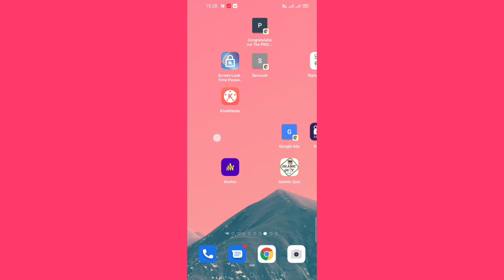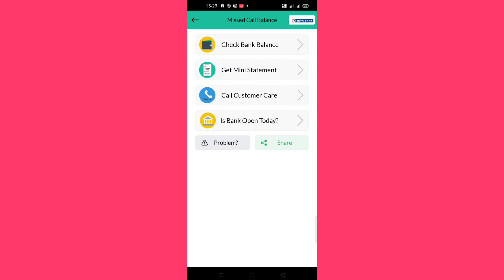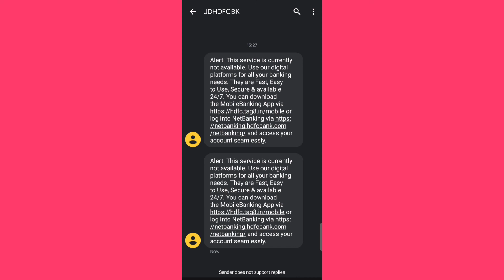HDFC Bank ka mini statement Kaise nikale ! HDFC Bank balance check ! HDFC Bank